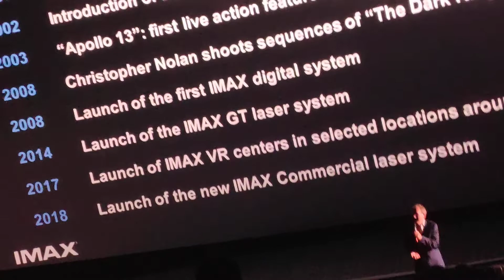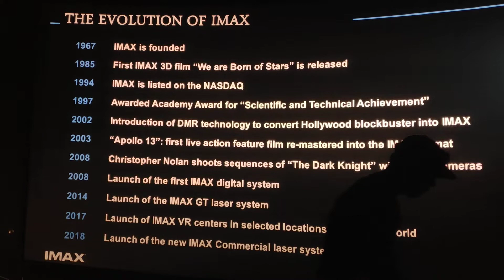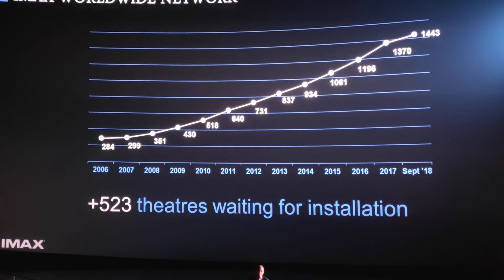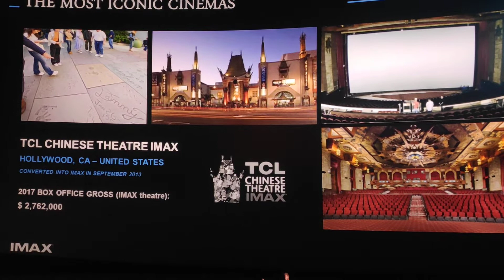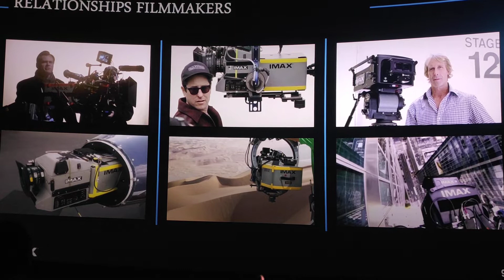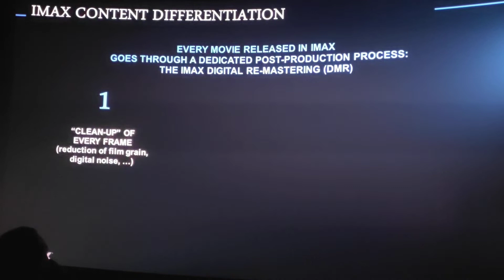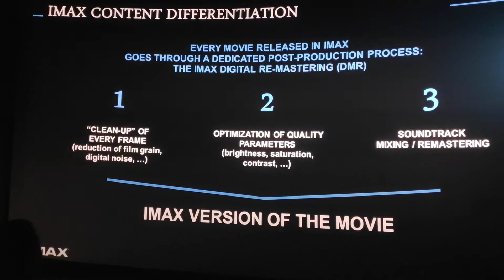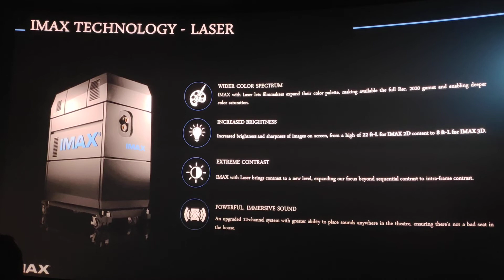IMAX with LASER! A history with John Schreiner, Senior VP of theatre dev of Imax. Evia, Alabang 1/2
The next upgrade for IMAX comes with (pew, pew, pew) laser!  The IMAX theatre in Evia, Alabang has been equipped with the latest innovation to deliver sharper, brighter, darker, clearer images for the total immersive movie experience!

John Schreiner, the senior vice president of theatre development of IMAX gives the lowdown on the hi-tech advancement that is IMAX... with LASER!  (pew, pew, pew!).

This was at December 6, 2018 at Evia, Alabang.  Available to public now!